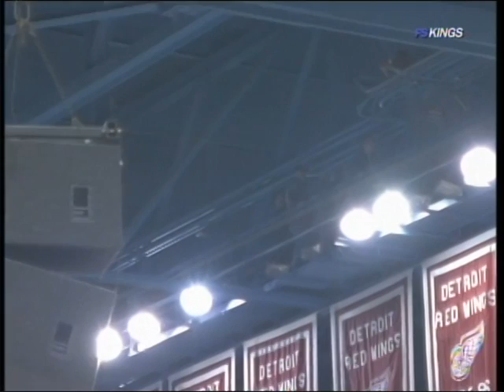Detroit fans try to get a bird's eye view of the Wings/Kings game